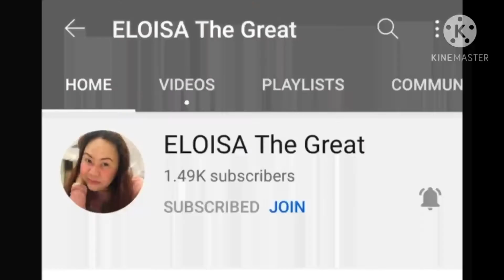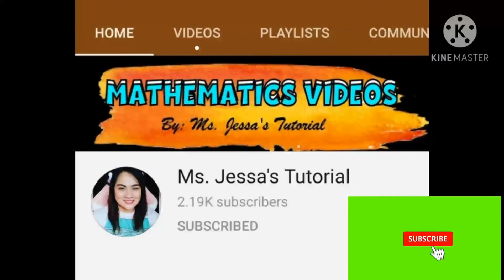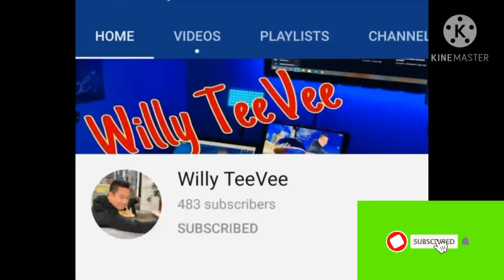Thank you for monetize my channel